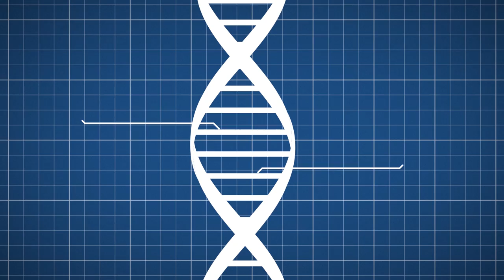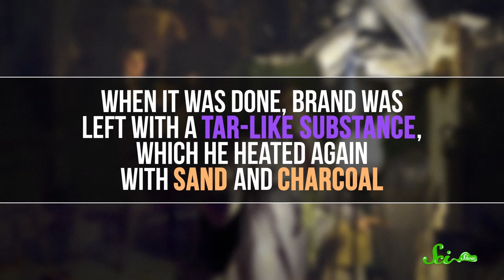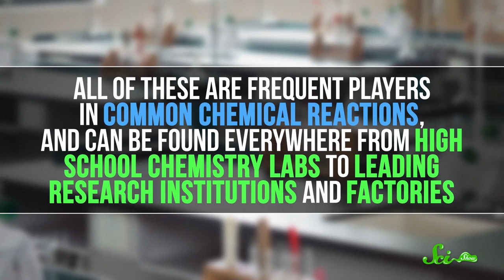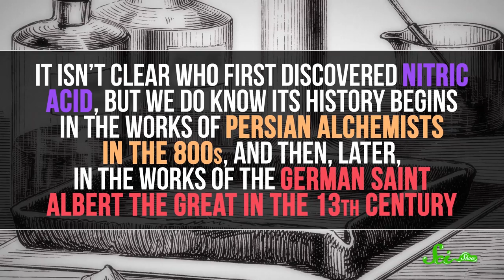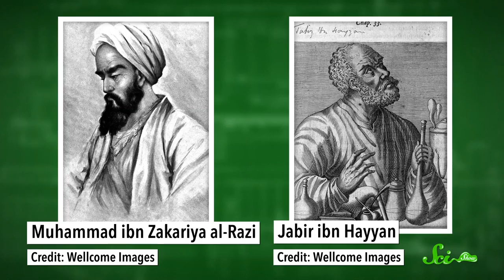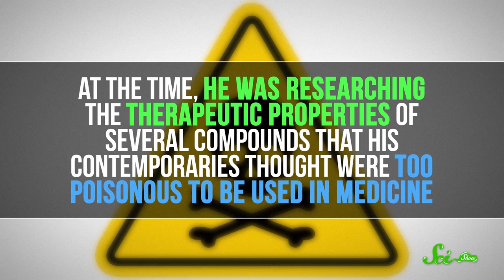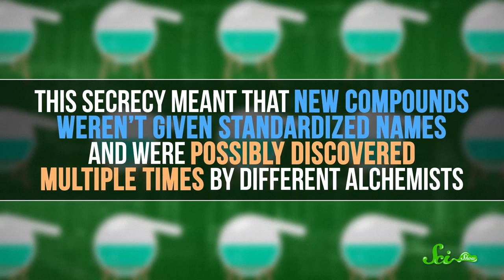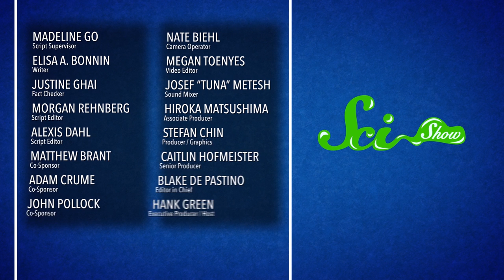How Alchemy Led to Modern-Day Chemistry & Medicine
At the heart of alchemy was the quest to turn ordinary metals into gold. Despite the hopelessness of that goal, alchemists still made a lot of discoveries that formed the foundation of modern chemistry and medicine.